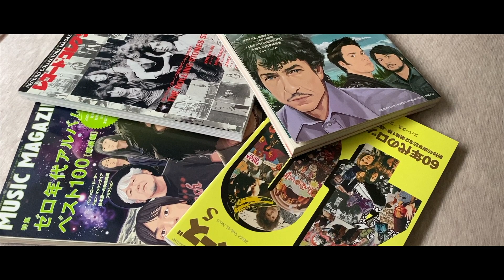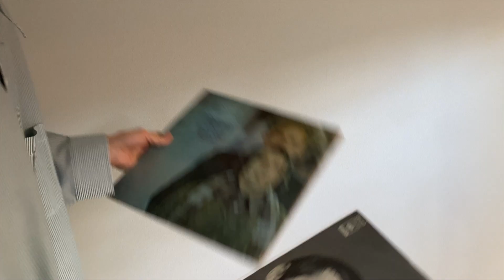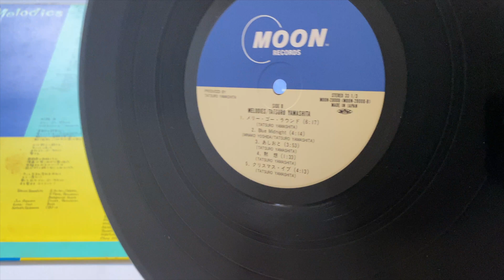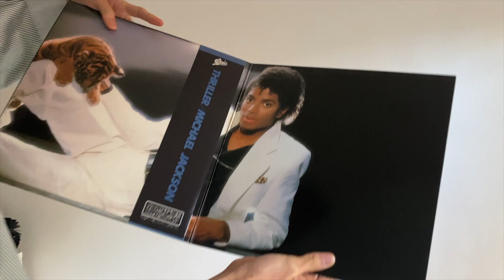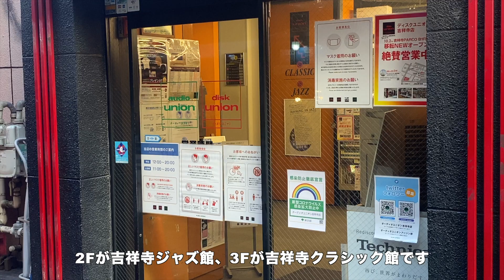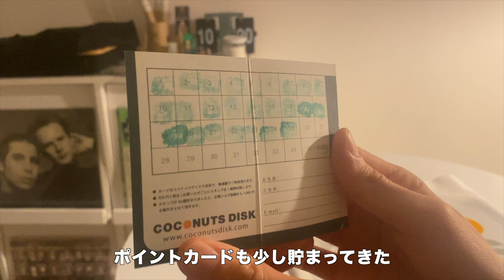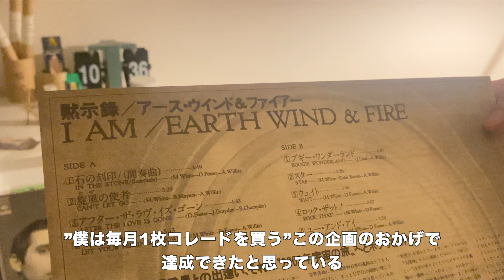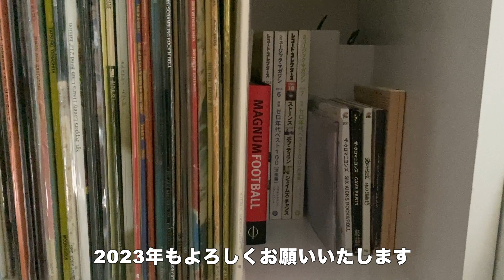23歳おすすめのレコード5選 &吉祥寺レコード屋巡りpart7/ レコードのある暮らし/レコードコレクション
どうも、浅野マイケルです。
・【2022年】おすすめのレコード5選
・【第7弾】僕は毎月1枚レコードを買うin 吉祥寺
2本立て動画です。
レコードのある暮らし　を始めて早1年
音楽がより好きになりました。

▶︎でてくるアイテム
レコードプレーヤー：
スピーカー　　　　：
レコード棚　　　　：

▶︎紹介したレコード屋
RARE吉祥寺店
ディスクユニオン吉祥寺クラシック館
HMV 吉祥寺

購入したレコード

YouTuberオワコン説がでてきた2022年にYouTubeを開設。サブスクが当たり前の時期に、主なジャンルはレコード。そして何より発信者はレコード・音楽の知識はド素人。
誰得やねん、誰が見たいねん。

でも、でも、でもそんな僕でも半年かけて登録者数もようやく123人
本当にありがとうございます。(よくYouTuberが言ってるけど、やってみてから本気で思うようになりました。)
たま〜にくるコメントや音楽雑談が超うれしいです。ありがとうございます。

2023年はもう少し新しいことに挑戦していきたい

ーー目次ーー
00:00 オープニング
00:33 おすすめのレコード5選
04:48 吉祥寺レコード屋巡り
07:08 レコード購入品紹介
08:43 2022年振り返り、2023年目標
ーー目次ーー

※上記の製品URLはAmazonアソシエイトのリンクを使用しています。